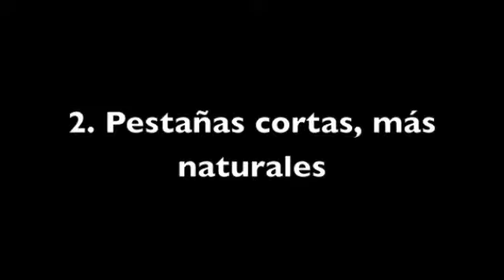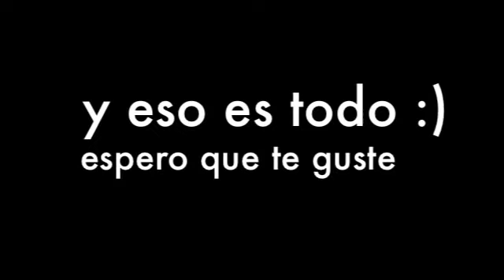DIY pestañas postizas/ false eyelashes/ TUTORIAL (Spanish-English)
♥Thankyou for give me some minutes of your time watching my videos♥